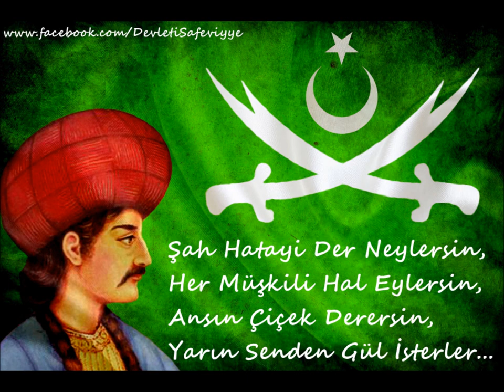Şah İsmayıl Xətai Deyişləri - Aləmin Nuru Muhammed Mürvet Ya Əli - Alemin Nuru Muhammet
Hüseyin Ali Rıza Albayrak - Alemin Nuru Muhammed Mürvet Ya Ali
Hüseyn Əli Rza Albayraq - Aləmin Nuru Muhammed Mürvet Ya Əli
Şah İsmayıl Xətai - Şah İsmail Hatayi
شاه ايسماعيل خطایی
شاه اسماعیل یکم
Şa Ysmaýyl Hataýy

Şah İsmail Hatayi Deyişleri

Safevi Devleti - Səfəvilər Dövləti